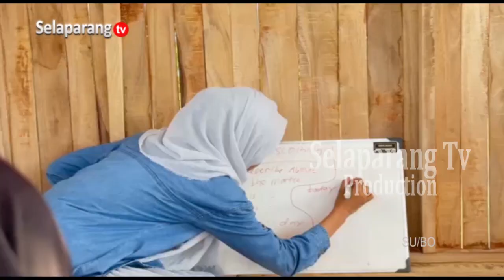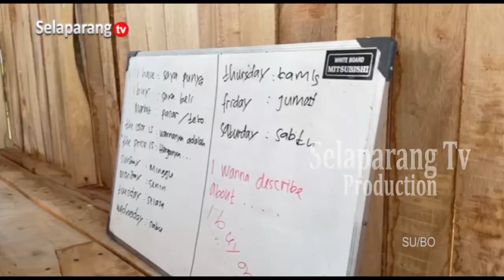PENGURUS SLL TINGKATKAN MINAT BELAJAR MELALUI ENGLISH FUN KIDS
PENGURUS SUNRISE LAND LOMBOK MEMBUAT PROGRAM UNTUK MENINGKATKAN MINAT SISWA DALAM BELAJAR BAHASA INGGRIS. PROGRAM ENGLISH FUN KIDS INI DIBERIKAN GRATIS KEPADA SISWA YANG INGIN MEMPERDALAM BAHASA INGGRIS, DENGAN METODE YANG LEBIH CEPAT DAN MUDAH DIPAHAMI SISWA.

Berita ini menjadi salah satu yang kami turunkan dalam program berita Jendela Selaparang edisi Sabtu, 27 April 2024 disamping berbagai kabar menarik lainnya. Program Jendela Selaparang hadir setiap hari Senin - Sabtu jam 19.00 Wita hanya di Selaparang TV.